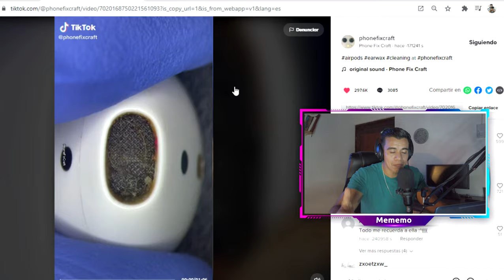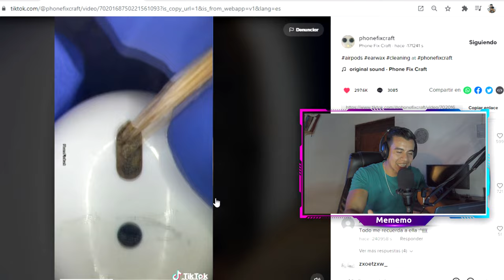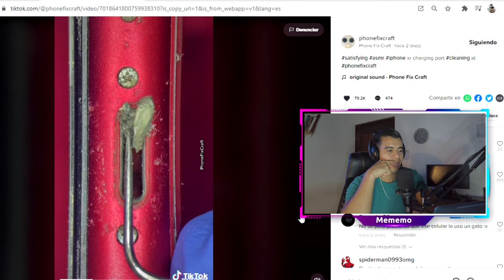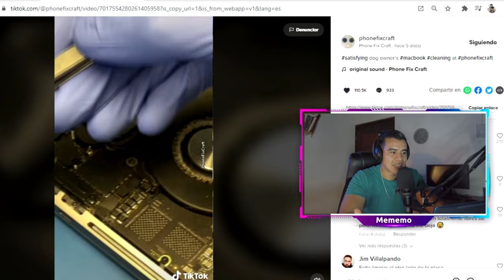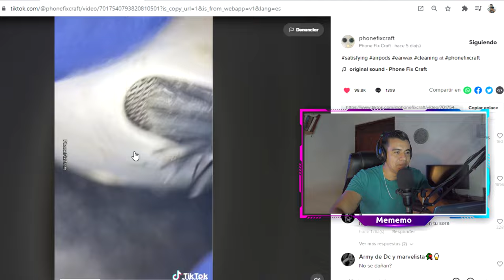Reaccionando | Videos de Tiktok que dan placer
Sé que hay más personas a las que les causa mucho morbo ver este tipo de videos, ¿verdad? 😛 🦠